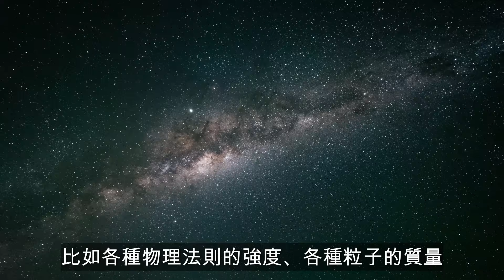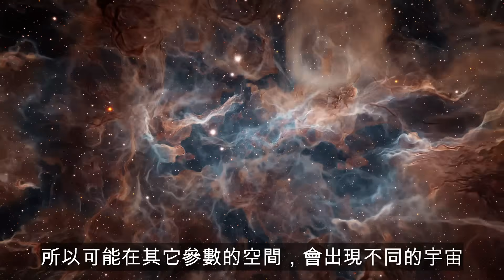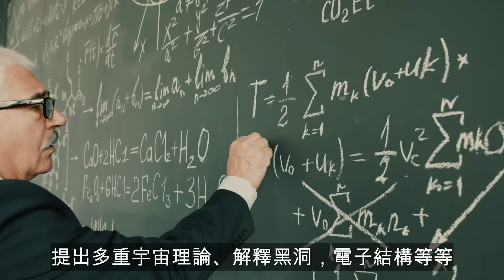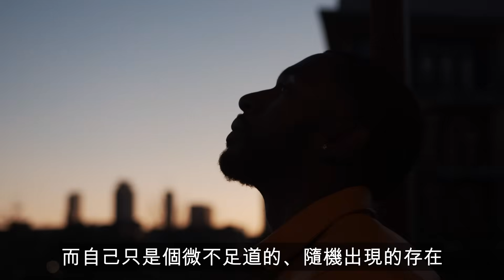物理學家解釋宇宙的完美能否證明神存在 - Brian Greene 葛林 | 宇宙微調論證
延伸閱讀：
《眺望時間的盡頭》作者：Brian Greene 布萊恩 ・葛林

Special thanks to Alex O’Connor and Brian Greene for this inspiring interview.

Credit: Alex O’Connor / Brian Greene

0:00 開場
0:34 造物主存不存在
2:08 為何宇宙一切都剛剛好
4:57 多重宇宙理論
6:48 最神奇的東西
7:54 意義
9:31 Credit